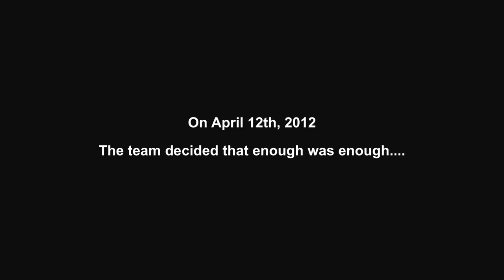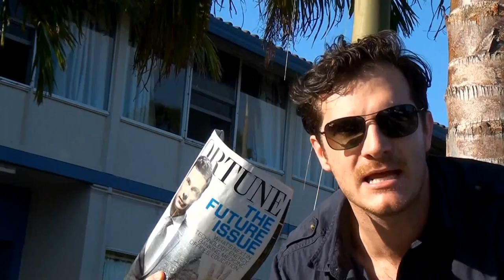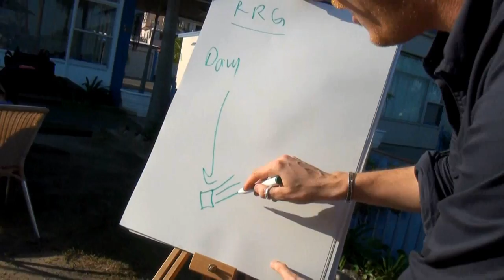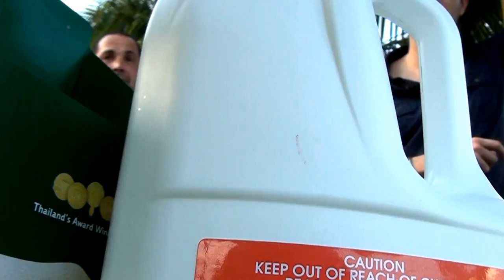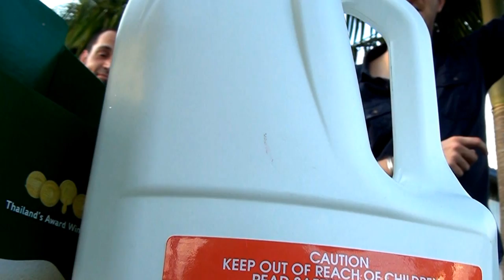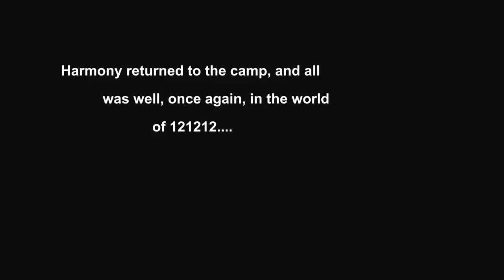121212 Part 4 - The Mutiny (Webseries)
Johnny takes control, Val must be stopped, the mutiny has begun.

Written, Produced, Directed, Edited by Val Athanassiou for Valman Productions